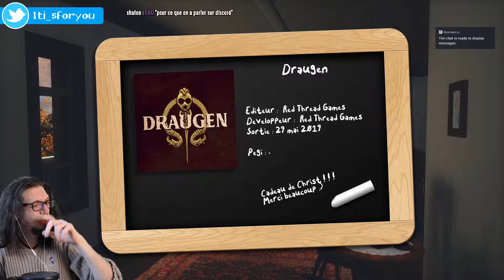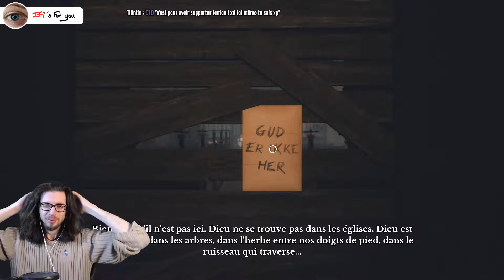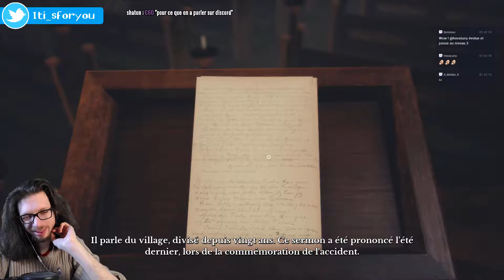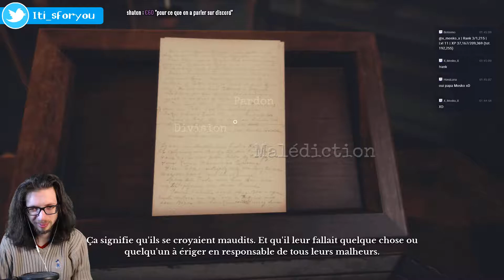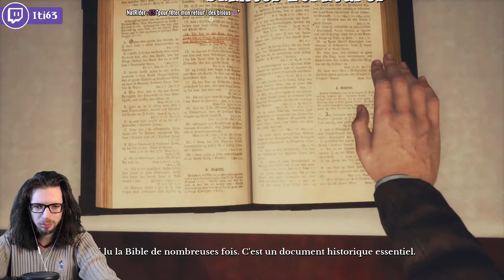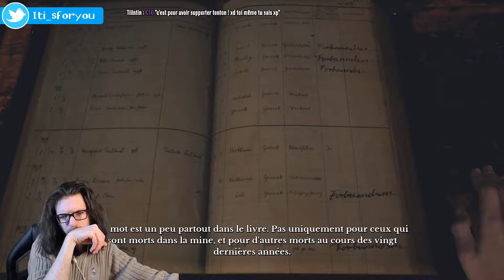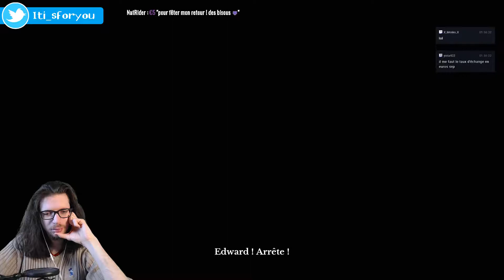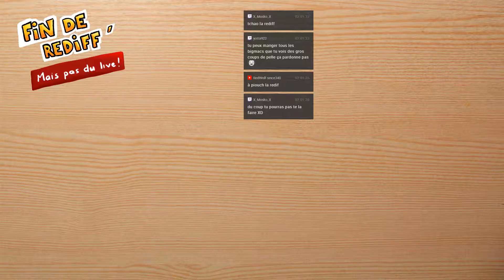🔴🎮 Draugen - pc - 04